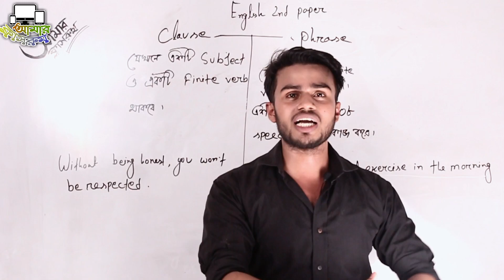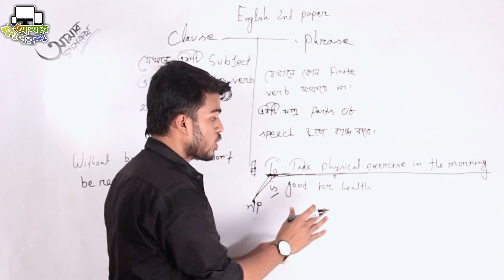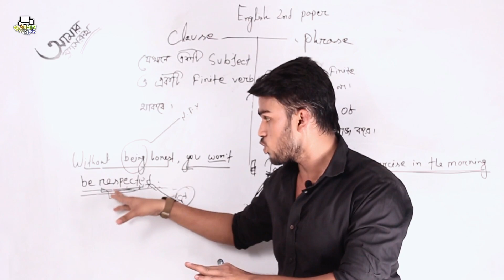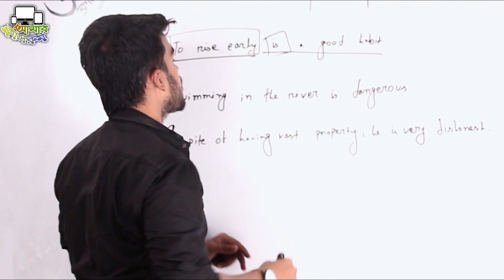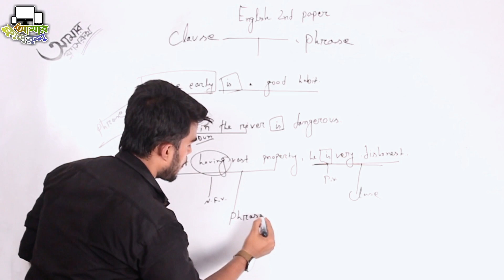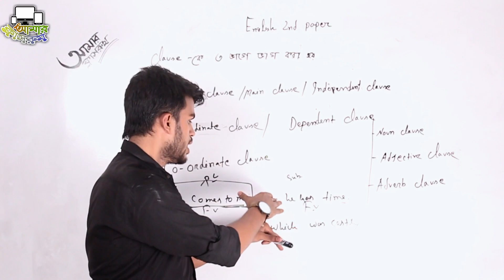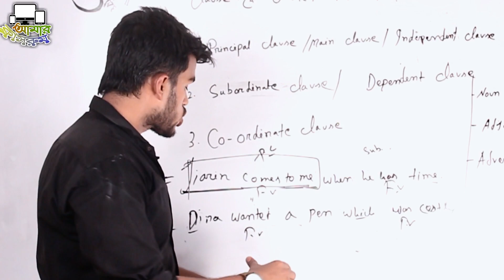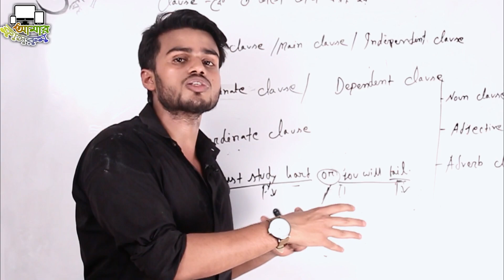Clause & Phrase Complete lesson||English 2nd paper||Amar classroom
Instructor: Farhad Hossain
 Topic: Clause & Phrase
Learn anything from  আমার ক্লাসরুম(Amar Classroom). We have lessons for JSC, SSC & HSC. We cover physics, chemistry, biology, mathematics, accounting, marketing, English, Bangla, religion, social science & ICT.Watch all the videos of Amar Classroom. You can ask questions about any topic and admission related problems. We will give you the correct information.

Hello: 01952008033